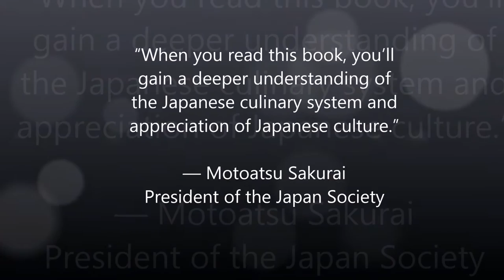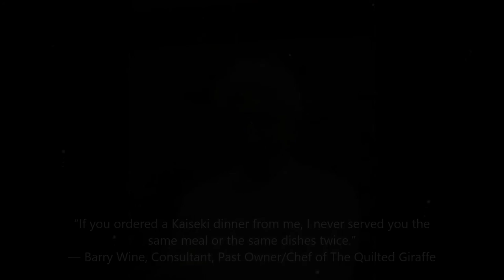Chef's Choice Video Slide Show by Saori Kawano and Don Gabor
CHEF’S CHOICE
22 Culinary Masters Tell How Japanese Food Culture Influenced Their Careers & Cuisine by Saori Kawano and Don Gabor

Top Chefs Reveal Secrets to Culinary Success

In this savory collection of mini memoirs, these culinary masters tell who and what motivated them to become chefs. They describe early career influences, training, favorite Japanese ingredients, tools, and the pivotal role Japanese food culture has played in their cuisine and professional development.

The participating chefs: Nobu Matsuhisa, David Bouley, Eric Ripert, Marcus Samuelsson, Michael Romano, Lee Anne Wong, Michael Anthony, Wylie Dufresne, Toshio Suzuki, Ben Pollinger,  Toni Robertson, Eddy Leroux, Nils Norén, Yosuke Suga, Shinichiro Takagi, Suvir Saran, David Myers, Noriyuki Sugie, Elizabeth Andoh,  Barry Wine, James Wierzelewski, Ben Flatt